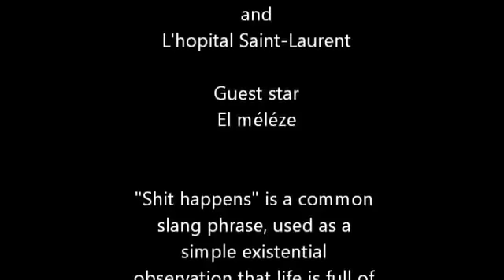Shit Happens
Beasty Boys vers l'Eglise